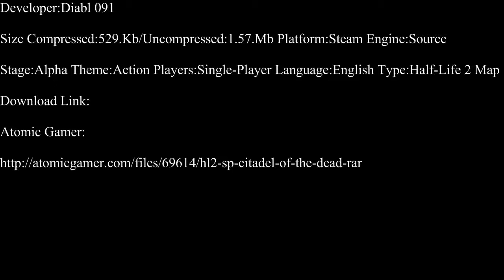Half-Life 2-Citadel Of The Dead Part 1